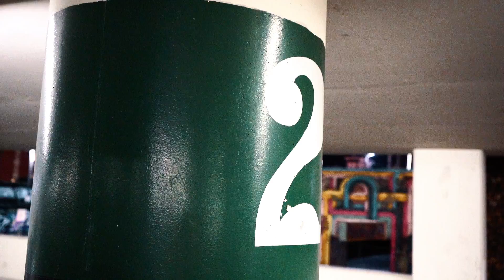Sean Rose - Midas Touch (Official Video)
Written by Sean Rose
Performed by Sean Rose
Produced by Unknown

Directed by The Collectve